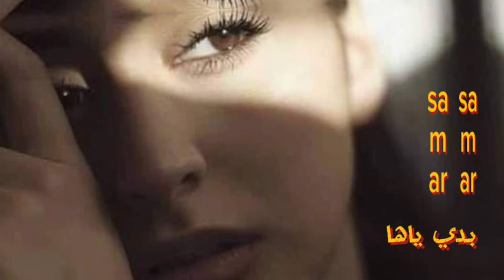بدي ياها - ناصيف زيتون